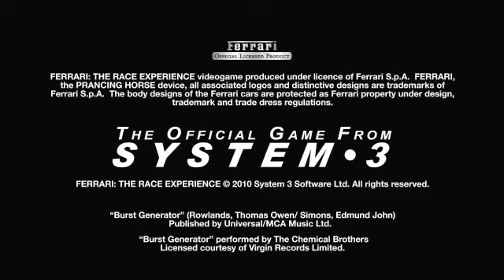Trailer Ferrari the Race Experience / PSN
http// Trailer del videojuego Ferrari the Race Experience para PlayStation Network.